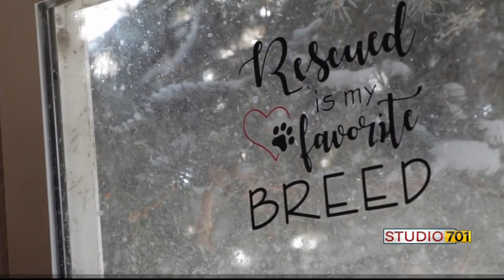For Belle's Sake